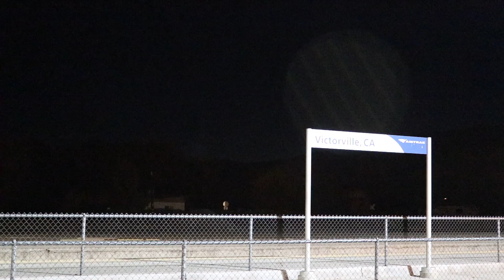UP 9087 SD70AH 12 21 18 Victorville, Ca Ron Diczhazy